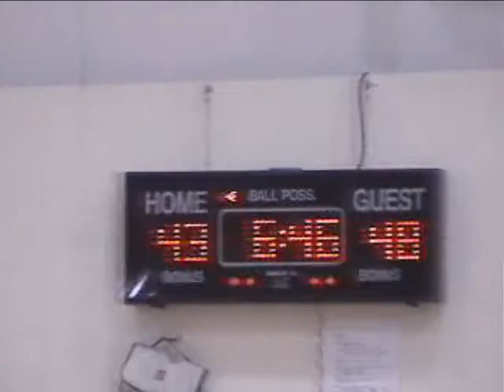2011 YBOA State Tournament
Team Unity vs. Michigan Stars